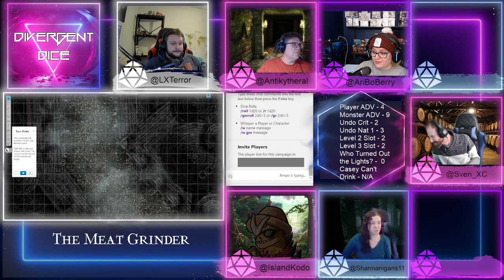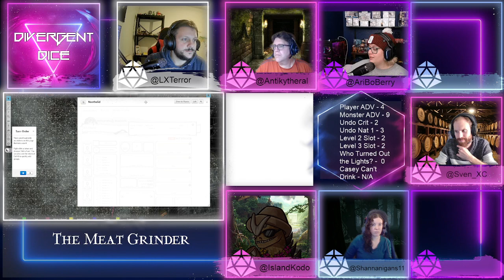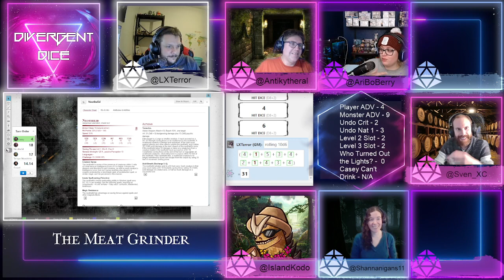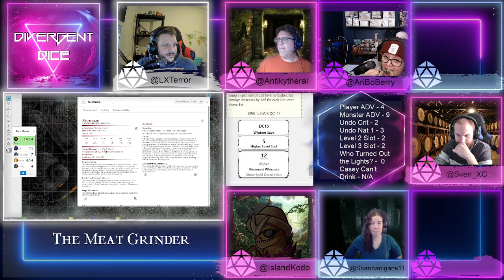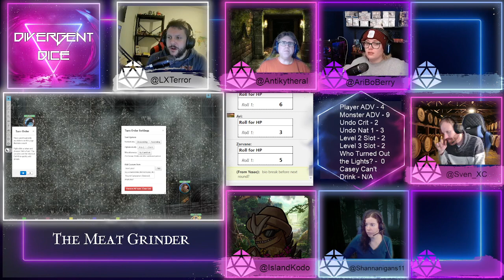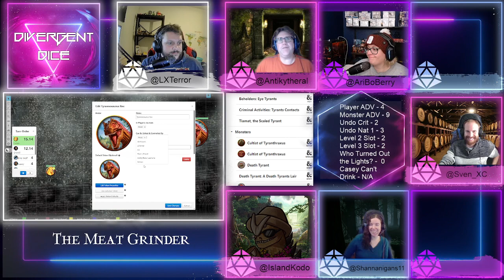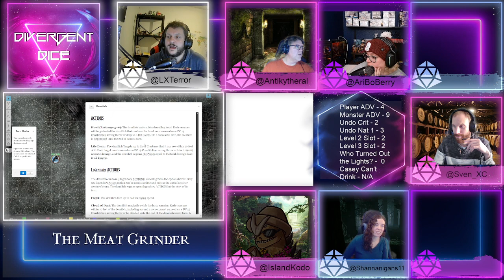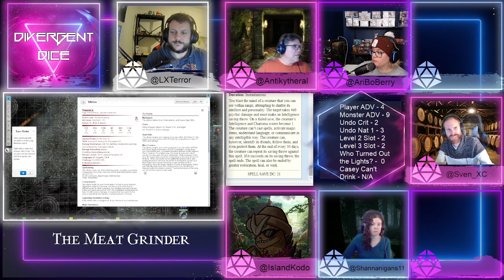D&D Progressive Battle Meat Grinder! (Part 1)